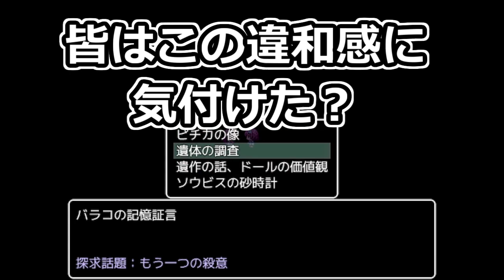もうどっちでもいいか【推理】ドールリコレクト #9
〇ドールリコレクトについて〇
主人公は、主を失った生を持つ人形たちと出会う。
主無き人形に待つものは死。
…しかしそんな時、とある魔女が主人公と人形たちに提案した。
「ドール同士で殺し合いをしてもらう」
「主人公には犯人を当ててもらう。正解なら犯人は処刑、不正解なら犯人のドールを死ななくする」
主人公は、何故か自身と記憶を共有できる人形と共に、この奇妙なデスゲームに立ち向かう。
ゲーム名：ドールリコレクト
制作者様：ルファベー様